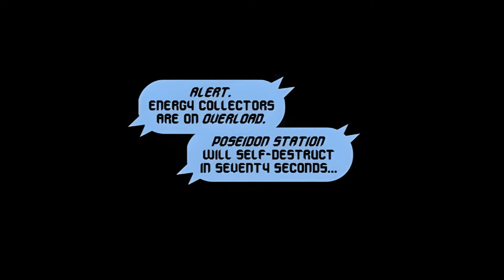Doctor Who The Lost Dimension Episode 3 of 8 (George Mann, Cavan Scott, Rachael Stott)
Artwork by Rachael Stott with Cris Bolson, Pasquale Qualano, Elton Thomasi, Klebs Jr and JB Bastos . Written by George Mann and Cavan Scott.
All rights remain with the BBC and Titan comics. If you enjoy this video consider donating to CHILDREN IN NEED